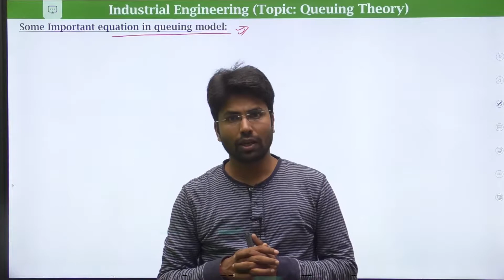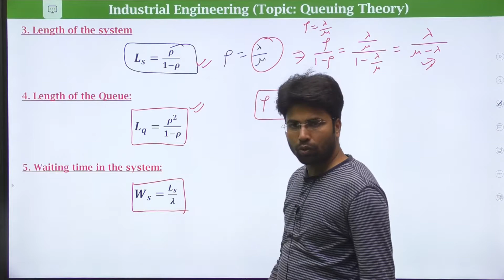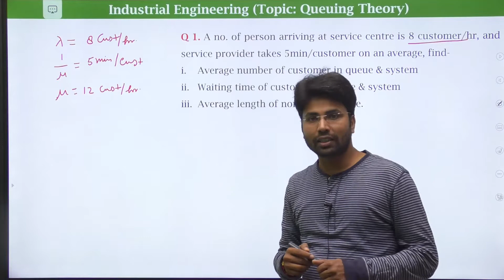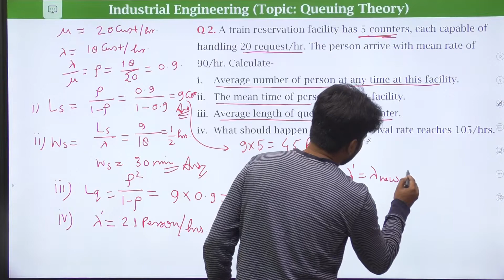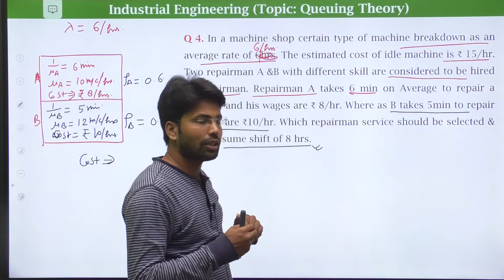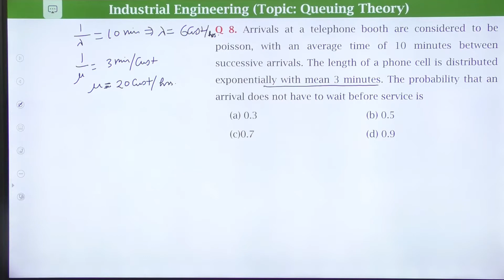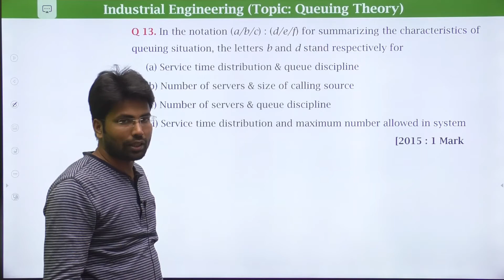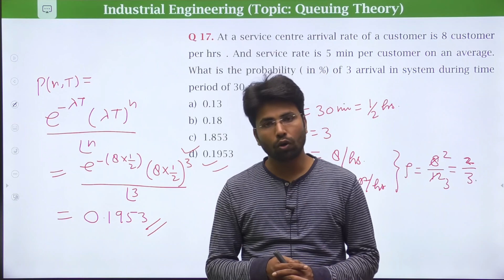Lecture 22 I Industrial Engineering (IE) I ME & PI I GATE ESE PSUs I By Dileep Gupta Sir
Join our telegram channel by clicking on the link for free study materials and other important updates.

Topic: Queuing Theory (Lecture -2)
Basic of Queuing Theory
Queuing Theory Important Formulas
Gate Questions
Arrival Rate
Queue Length

GATE and ESE question

Sub: Industrial Engineering (IE)
Mechanical Engineering(ME), Production and Industrial engineering (PI)
GATE,
ESE
PSUs
All Engineering Exams